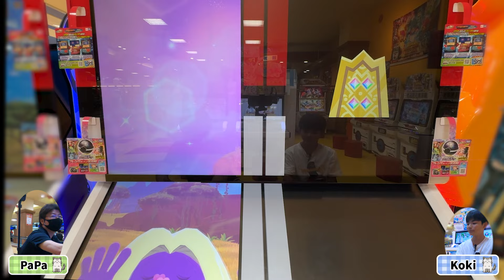ついに来たぞ！黄金の扉！！その先に待ち構えるポケモンとは！？【ポケモンフレンダ1弾】コーキtv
光り輝く「黄金の扉」✨ついにその扉を開く時がきました👏

〒107-0062
株式会社アナライズログ　コーキTV宛

　　　　 OtoLogic